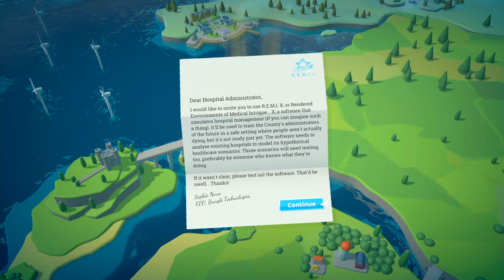Two Point Hospital - Episode 5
Step into the wacky world of Two Point County in Two Point Hospital, the hilarious business simulation game from Two Point Studios and Sega! Originally released in 2018 for PC, Linux, and macOS, this game later made its way to consoles like Nintendo Switch, PlayStation 4, and Xbox One in 2020, with an Amazon Luna version joining the fun in 2020.

In this spiritual successor to the beloved Theme Hospital, players are challenged to build and manage a network of hospitals, tackling bizarre illnesses with a humorous twist. Led by industry veterans Mark Webley and Gary Carr, the team behind Theme Hospital, Two Point Hospital brings the joy of curing comical ailments to gamers worldwide. So, get ready to cure some unconventional patients and have a laugh along the way!